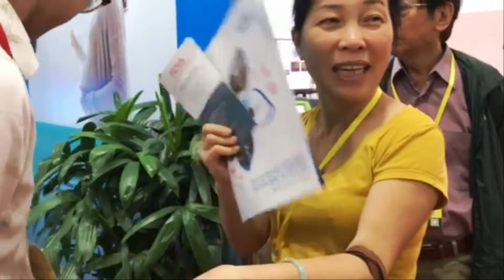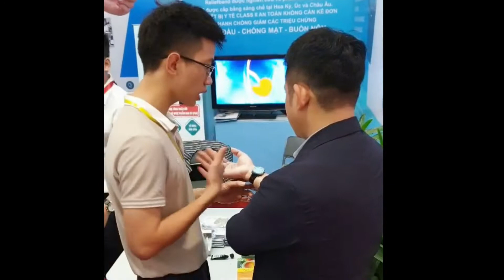Vietnam MEDI PHARM 2019 - RELIEFBAND - KHÔNG NGỪNG NỖ LỰC - BẢO VỆ SỨC KHỎE NGƯỜI VIỆT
Với những nỗ lực không ngừng nghỉ của Ban lãnh đạo và đội ngũ chuyên viên, Thiết bị y tế RELIEFBAND đã đem đến những sản phẩm tốt nhất cho người tiêu dùng Việt tại VIETNAM MEDI-PHARM 2019 - Triển lãm quốc tế chuyên ngành y dược Việt Nam lần thứ 26.

Triển lãm đã thu hút 550 gian hàng đến từ nhiều quốc gia và vùng lãnh thổ, trưng bày, giới thiệu các sản phẩm, dịch vụ của ngành y tế bao gồm dược phẩm, thiết bị bào chế và bao gói dược phẩm; trang thiết bị và vật tư y tế trong bệnh viện, phòng thí nghiệm; các dịch vụ chăm sóc sức khoẻ như dịch vụ du lịch y tế, chăm sóc sức khoẻ chất lượng cao...

🔰Thiết bị y tế RELIEFBAND chống SAY TÀU XE - ỐM NGHÉN – TIỀN ĐÌNH đã được vinh dự góp phần vào sự thành công của VIETNAM MEDI-PHARM 2019 (Gian hàng C35) với mục tiêu giúp nâng cao chất lượng cuộc sống, bảo vệ sức khỏe cho cả gia đình.

RELIEFBAND được nhập khẩu từ Mỹ và phân phối độc quyền tại Việt Nam bởi Công ty CP TM và ĐT Thịnh Vượng Việt Nam (TAPICO).

Thiết bị được chứng nhận bởi FDA (Cục quản lý Dược phẩm và Thực phẩm Hoa Kỳ) về hiệu quả chống say tàu xe, ốm nghén, tiền đình mà không cần dùng thuốc, không có tác dụng phụ, an toàn với cả trẻ em, người lớn tuổi và phụ nữ mang thai.

Reliefband được đeo vào mặt trong cổ tay và kích thích xung điện vào dây thần kinh trung vị để nhanh chóng giảm các triệu chứng đau đầu, chóng mặt, buồn nôn giúp chống say xe, ốm nghén, tiền đình.

👉Thiết bị đã được hàng triệu người tiêu dùng sử dụng rộng rãi tại các thị trường Mỹ, Châu Âu, Úc gần 20 năm nay, được đề cử trên website của Cục Công nghệ thông tin - Bộ Y Tế (ehealth.gov.vn) về hiệu quả điều trị và là lựa chọn lý tưởng giúp nâng cao chất lượng cuộc sống, bảo vệ sức khỏe cho cả gia đình.

💞Vinh dự được đón tiếp Quý khách tại Gian hàng Reliefband C35 tại VIETNAM MEDI-PHARM 2019!

Thiết bị được độc quyền nhập khẩu từ Mỹ và phân phối tại Việt Nam bởi Công ty CP TM và ĐT Thịnh Vượng Việt Nam (TAPICO).
🏣Công ty CP TM và ĐT Thịnh Vượng Việt Nam (TAPICO): 877 Hồng Hà, Hoàn Kiếm, Hà Nội